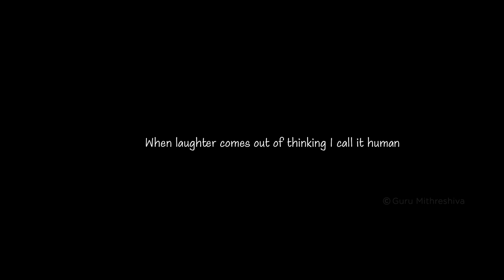Laughter - Minute with Mithreshiva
►To Register for Guru Mithreshiva’s Class, please fill the below form.

One minute can change your life! On this special occasion, we are delighted to bring you one minute of life-changing truth with Guru Mithreshiva. Transform your life with minutewithmithreshiva